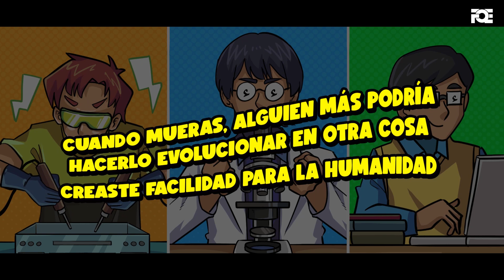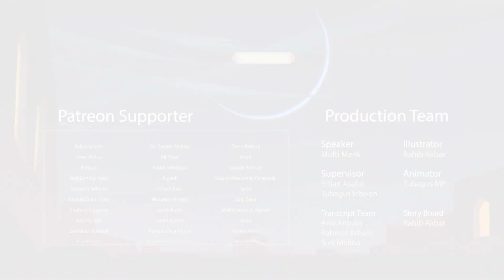Los que comparten conocimiento merecen el Firdaus - Mufti Menk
El mensaje del video es para que los adultos se beneficien y aprendan. Serie: Mufti Menk- Los que comparten conocimiento merecen el Firdaus

“El mejor de ustedes es aquel que aprende el Corán y lo enseña” (al-Bujari).

sᴘᴀɴɪsʜ Free Quran Education es un canal educativo para aprender islam, aprender Corán, aprender árabe y con animaciones en español.